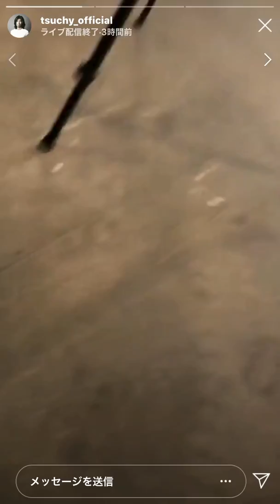GLAY youtube live in Venezia 20200225 🇮🇹14:10~,:15~,:24~ Mr.Tsuchida Instagram インスタ live インスタライブ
TERU HISASHI    CARNEVALE DI VENEZIA 2020 in MURANO
.   ＿＿ベスト アルバム 「REVIEW Ⅱ」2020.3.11on sale！！
※Blu-ray disc & CD 版もあります

【撮影、GLAYご支援】土田 康彦 さん…ヴェネチア在住のガラス作家さんです

DJ Mass氏（VIVID Neon*）

Hair Make-up  FatsBerry代表、池尻大橋にHair Make-up . Nail & Eyelash Salonがあります。

悲劇(挑戦)のベネチア

ハジメタル さん